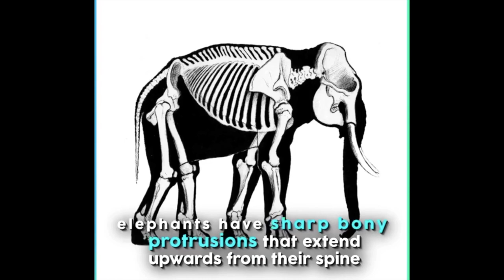Abuse and Exploitation of Elephants in Thailand!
Animal Thai Right is a small group of students dedicated to bringing awareness to the abuse of elephant in the tourism and entertainment industry. We have collaborated with Wildlife Friends Foundation in order to not only bring awareness but also collect donations to rescue and treat elephants that have been abused by these industries. Your donations will help WFFT rescue captive elephants, rehabilitate them and provide veterinary assistance to any sick or injured elephant. Each and every donation can make a huge difference in helping WFFT improve the future of Wild Elephants and the difficulties they face.

Let’s show our humanity against all the inhumane acts toward them!

Please sign our petition at